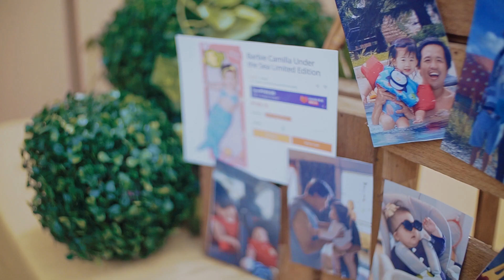Camilla Anya's 2nd Birthday